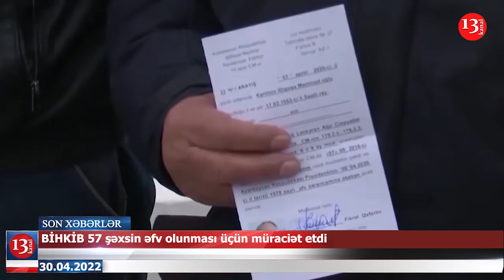Ermənistanda Paşinyana qarşı "TOYUQ ETİRAZI" keçirildi; DİN yeniyetmənin döyülməsini araşdıracaq